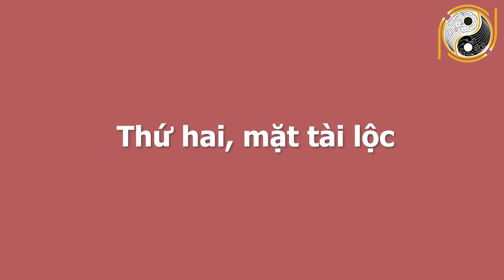Sau Rằm Tháng 11 ÂL 2 Con Giáp Đen Như Chó Mực, Tuyệt Đối CHÚ Ý Điều Này Kẻo ĐẠI HẠN Ngập Đầu, VỠ NỢ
01. Linh phù giải hạn
02. Hồ lô hóa giải Ngũ Hoàng
03. Mai Hoa Phú Quý
04. Gương bát quái tinh cầu
05. Kim bài thái tuế 2023
06. Vòng tam hợp Dần Ngọ Tuất
07. Vòng tam hợp Thân Tý Thìn
08. Vòng tam hợp Hợi Mão Mùi
09. Vòng Tam Hợp Tỵ Dậu Sửu
10. Bát bảo tâm kinh
11. Minh Quang pháp bảo cầu
12. Minh Quang pháp bảo lục giác
13. Tỳ Hưu Lộc Tài (Đồng)
14. Tỳ Hưu Khai Vận ( Bạch Ngọc)
15. Bách Niên Tụ Tài ( tụ tài lộc)
16. Song long ngọc ấn ( ấn thăng quan)
17. Kim bài ngũ Lộ Thần Tài
18. Hồ lô bình an ( treo xe)
19. Móc khóa văn xương
20. Ống bút văn xương gỗ đào
21. Bút văn xương gỗ đào
22. Bút văn xương gỗ đào nhỏ
23. Hoa mai kim tiền ( mạ vàng )
24. Các vật phẩm phong thủy khác Sau Rằm Tháng 11 ÂL 2 Con Giáp Đen Như Chó Mực, Tuyệt Đối CHÚ Ý Điều Này Kẻo ĐẠI HẠN Ngập Đầu, VỠ NỢ.
Theo quan điểm của tâm linh cho rằng vận đen là sự việc đã được trời sắp đặt, như một thử thách trong cuộc đời của mỗi người. Còn theo phong thủy thì cho rằng vận đen đến từ những vi phạm của gia chủ trong phong thủy, hoặc theo tử vi học thì xui xẻo lại đến vào thời điểm mà 12 con giáp gặp phải những hung tinh chiếu mệnh. Theo đó, vào khoảng thời gian sau rằm tháng 11 âm lịch, sự đen đủi sẽ bắt đầu đeo bám 2 con giáp này, khiến vận thế của những con giáp này đi xuống tận đáy, không chỉ tiền bạc đội nón ra đi mà vạn sự đều bế tắc, thậm chí tán gia bại sản, gia đình ly tán. Chắc hẳn Quý vị và các bạn nghe đến đấy cũng rất thắc mắc đó là những con giáp nào đúng không ạ? Và trong chương trình ngày hôm nay, kênh Phong Thủy Gia Cát sẽ bật mí đến Quý vị và các bạn những con giáp vận khổ sau rằm tháng 9 âm lịch này, kính mời Quý vị và các bạn cùng theo dõi.